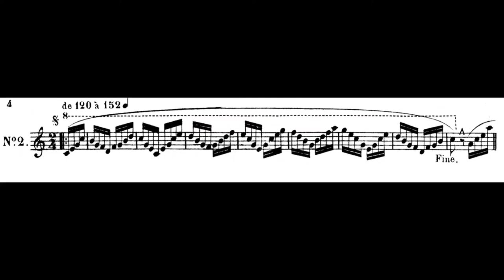Comment je travaille la guitare en m'inspirant d'exercices pour flute traversière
recorded with the Headrush Gigboard